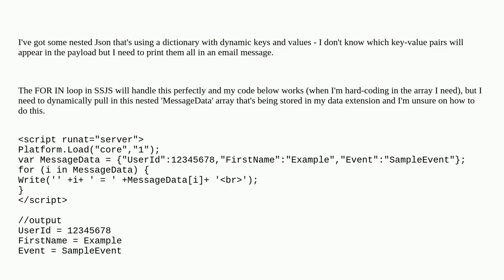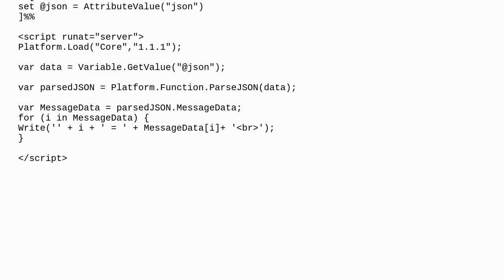Targeting a nested array with SSJS to use with a for in loop in Marketing Cloud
A special thanks goes out to the community

  ssjs transactional-messaging-api gtl marketing-cloud ampscript